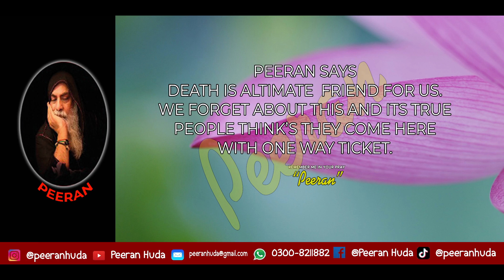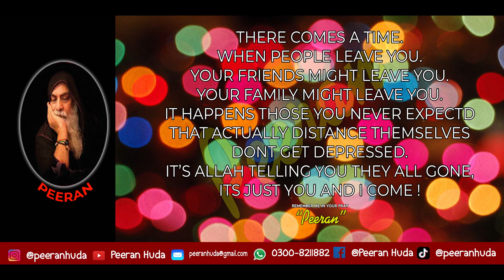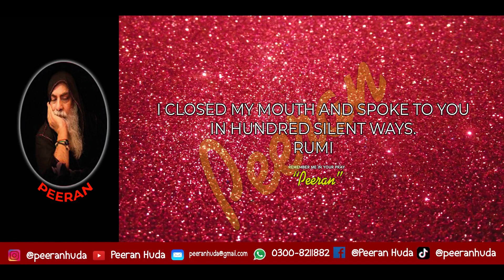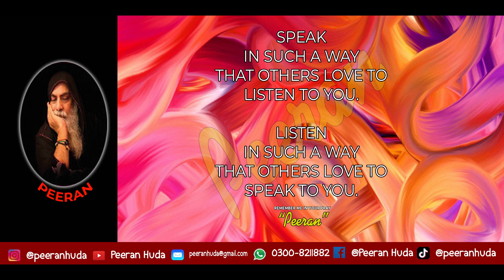IF YOU GO AWAY